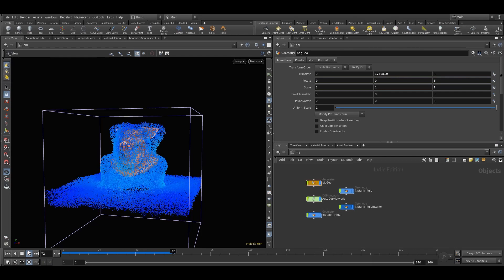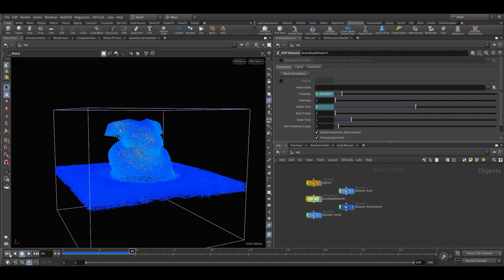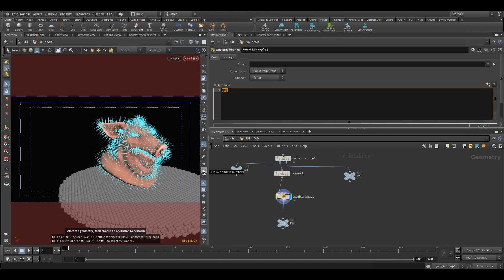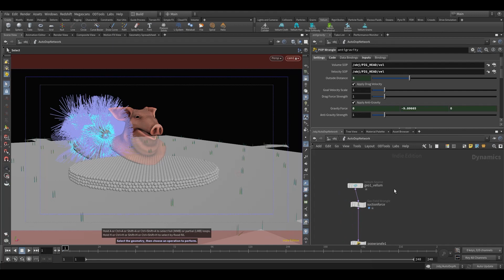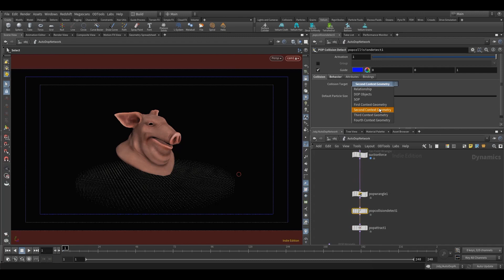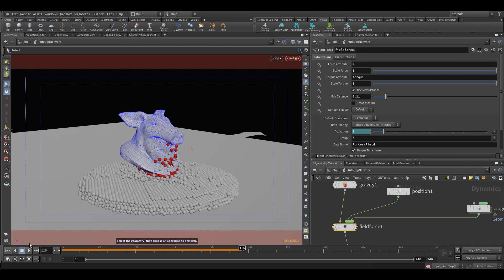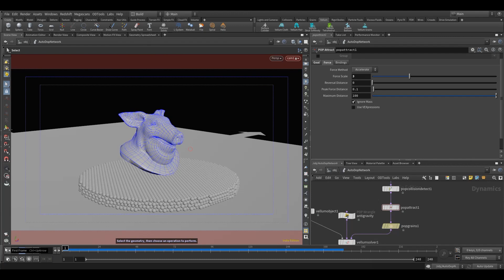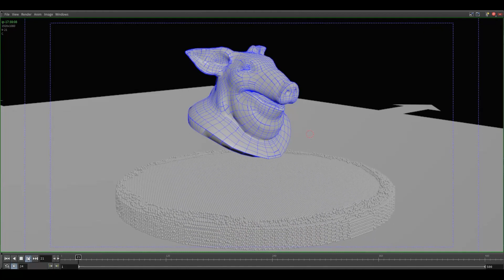Houdini Tutorial - Fluids suction force to grain morphs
Become a channel member and get exclusive insights into our work!!

Hello everybody,

for a long time I was thinking about the possiblities how to transform the dynamics of the suction force in the Flip Fluids to Grains, so you can morphing sand effects.

In this tutorial we will cover the concept behind implementing fluids to grains.